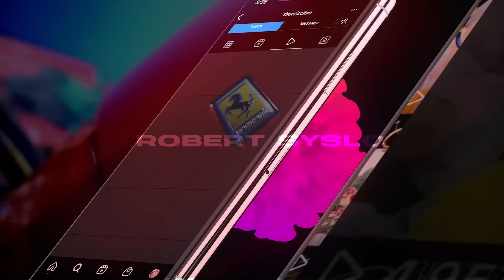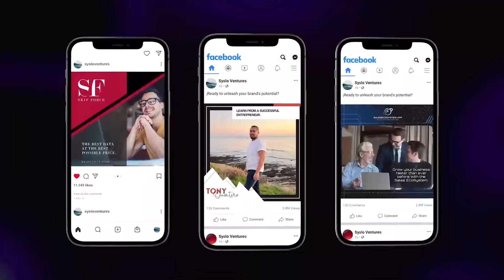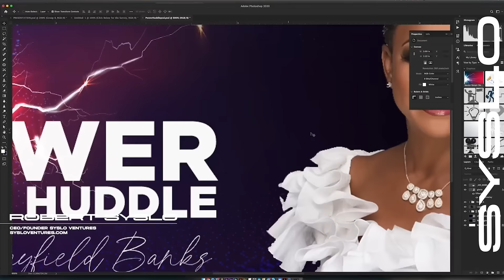The True Skill of a Marketer - Robert Syslo Jr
🚀 In today's episode, join us as we delve into the fascinating world of marketing mastery with the one and only Robert Syslo Jr.! 🌟

Are you ready to unlock the secrets of becoming a true marketing virtuoso? Robert Syslo Jr. is here to guide you through it all! 💼

🔥 In this eye-opening conversation, Robert Syslo Jr. shares his profound insights on the real skill that sets a marketer apart – the ability to connect with their audience on three crucial levels: emotional, financial, and mindset. 💡

🧠 Discover how to tap into the psychology of your audience and create marketing messages that resonate deeply with their emotions. 💔💕

💰 Learn the art of crafting offers that not only provide value but also align with your audience's financial goals and aspirations. 💸

🤯 Dive into the world of mindset and understand how shifting your audience's beliefs can be the key to unlocking their potential and driving your marketing campaigns to new heights. 🌄

Join us as we explore the intersection of marketing and psychology, and discover how to speak to the heart, wallet, and mind of your audience like never before. 💬💼🤝

Don't forget to hit that 'Subscribe' button, ring the notification bell 🔔, and share this video with fellow marketers and entrepreneurs who are ready to elevate their game to the next level! 📈✨

CHAPTERS
0:00 - Introduction
0:31 - Music Interlude
0:43 - Diving into Public Relations and Branding
4:07 - Importance of Understanding Your Audience
5:11 - Maintaining a Healthy Public Image
6:01 - Genuine Branding and Public Relations
7:00 - Call to Action and Subscription
8:39 - Video Conclusion

The Marketing Expert's expertise covers a wide range of marketing strategies, from traditional to cutting-edge digital approaches. Their insights into consumer behavior, market trends, and competitor analysis are nothing short of exceptional. The Marketing Expert's ability to dissect complex marketing challenges and develop effective solutions is a testament to their mastery of the field.

Marketer:
A skilled marketer understands consumer behavior and preferences.
Marketers use data to tailor advertising strategies.
Successful marketers create engaging content.
A career as a marketer offers opportunities for creativity.
Marketers play a vital role in promoting products and services.

Public Relations:
Public relations professionals manage an organization's reputation.
Effective public relations can mitigate negative publicity.
PR specialists engage with media and stakeholders.
Building strong relationships is a core aspect of public relations.
Public relations is essential for maintaining trust with the public.

Branding:
Branding is about creating a memorable and recognizable identity.
Strong branding differentiates one product from another.
Consistency in branding reinforces brand recognition.
A successful brand connects emotionally with consumers.
Companies invest in branding to build long-term value.

Public Image:
Public image is how the public perceives an individual or organization.
Maintaining a positive public image is crucial for trust.
Actions and communication affect public image.
A tarnished public image can lead to reputation damage.
Public image can be improved with strategic efforts.

Advertising:
Advertising is a key component of marketing campaigns.
Effective advertising drives consumer interest and sales.
Advertisers use various channels like TV, social media, and print.
Advertising budgets are allocated to reach target audiences.
Creative and memorable advertising can leave a lasting impression.